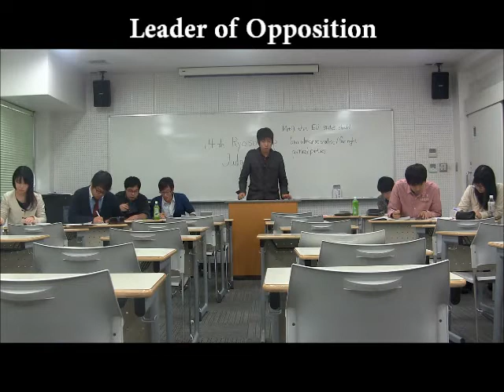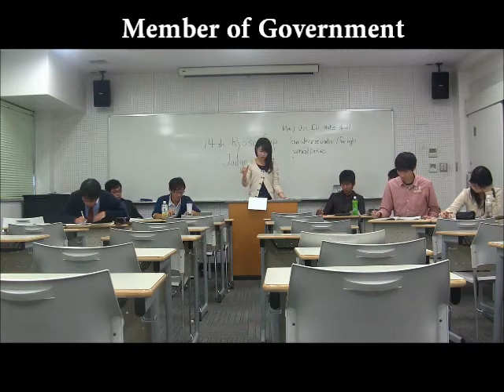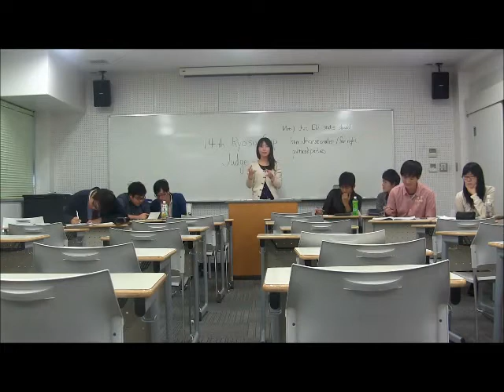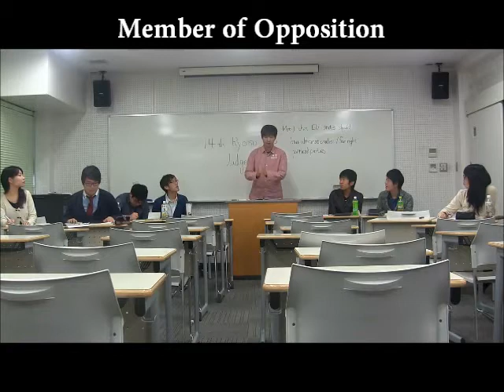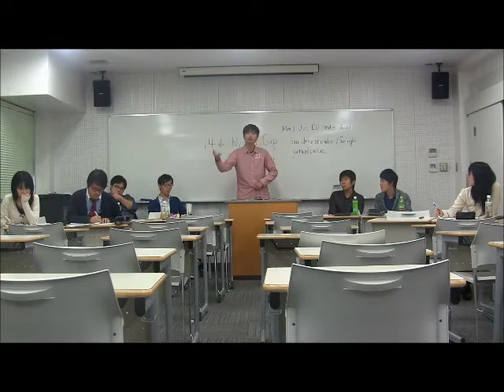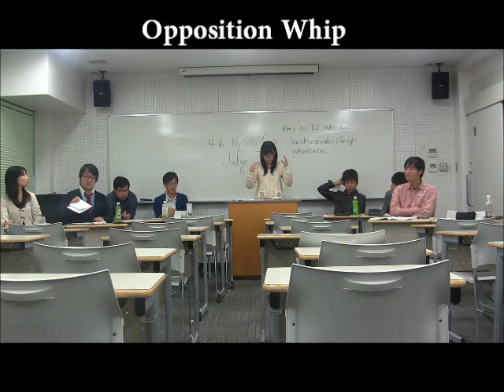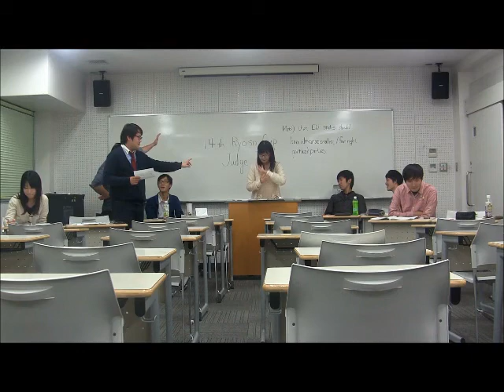Ryoso Cup 2013 Test Debate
motion: THBT EU states should ban ultra-nationalist/far right political parties.